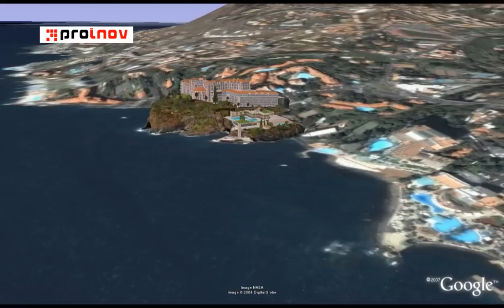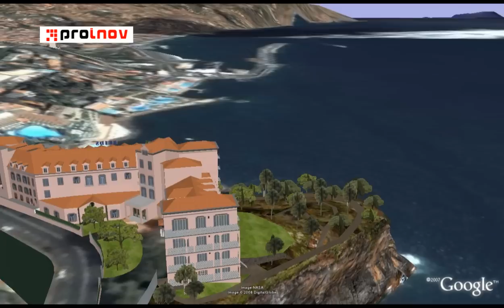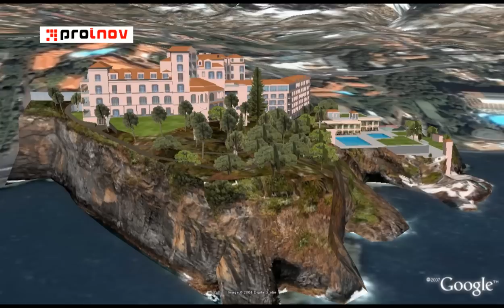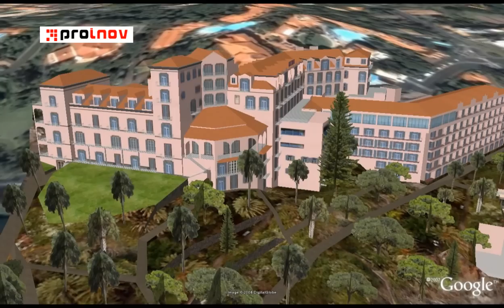Reid`s Palace Hotel in Google Earth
O Reids Palace possui uma localização priviligiada sobre uma falésia, disfrutando de uma vista única sobre o Oceano Atlântico. Este Hotel Resort luxuoso e lendário combina o melhor da tradição clássica, num ambiente elegante. Para mais informações consulte

Reids Palace set on cliff tops overlooking the Atlantic Ocean, this legendary luxury hotel and spa resort in Madeira combines classic traditions with modern flair.